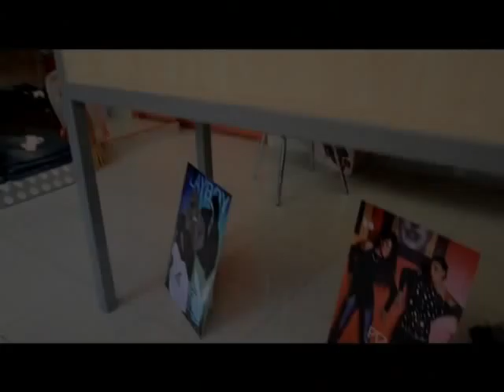ABBIGLIAMENTO "VIETATO FUMARE MODA IN" CATANZARO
"Vietato fumare moda in" ti aspetta a Santa Maria di Catanzaro in Via Santa Maria,26.
PREZZI FOLLI, ULTIME NOVITA'.